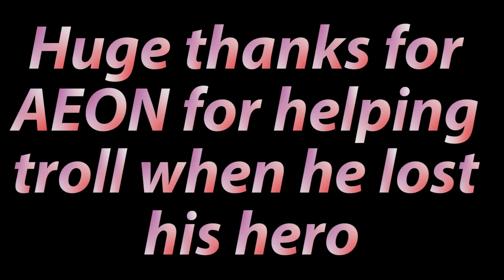When you yolo solo 2M T4 and 3M T3 : Lords Mobile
Hy guyz..!!

I hope you enjoyed the video... If you do please leave a Like or a Comment. It means a lot to me.